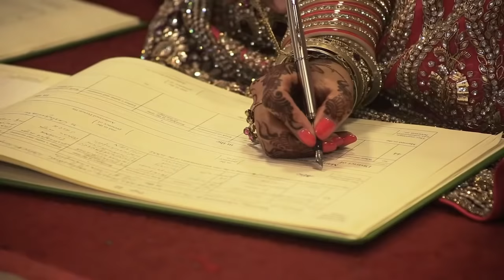Full Length Sikh Anand Karaj Ceremony with English Lavaan Subtitles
This is a full length Sikh Wedding Ceremony (Anand Karaj), including English subtitles for the lavaan, the most important part of the ceremony. We also produced a guide for the Anand Karaj ceremony in a separate video, you can find it

Filmed at Sedgley Street Gurdwara, Wolverhampton